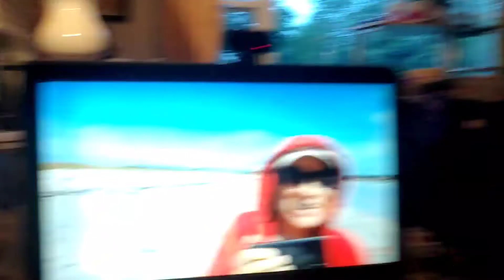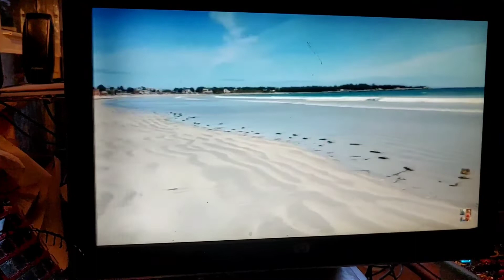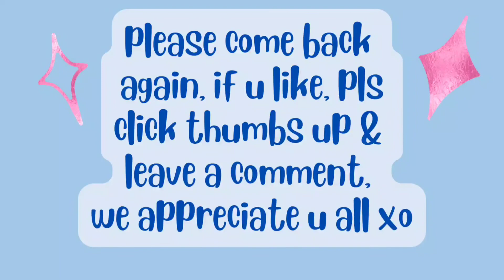June24/22 Richie💘 home from work & kitties. just talking in the kitchen, cats begging for attention😻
hi, my name is Patricia & I am a RECOVERING processed food addict. Wow, can hardly believe it, I FINALLY made it to my 100lb goal😳😋 I ate 3100 lbs spuds in 4y3m3days. High whole starch for satiety. Before I started this journey 4y3m ago, I was nearly bed bound by illnesses , CFS, IBS & FIBRO, restless legs, HBP, racing heart & mind, depression, etc, the list goes on..&the extra weight,239 lbs.. When I started this the stomach specialist said to me try and lose 10 lbs & see if your stomach feels any better. At that time I was on 2 different stomach pills& something for And I started moving my arms& legs while laying on the sofa bed.. So I did what he said he was not condescending like some doctors& he said 10 pounds, he didn't say a hundred pounds because that would be very overwhelming. But when I lost that 10 pounds & I started feeling better .I did start taking vitamin D. I started to feel a little energy & I was watching my 600 pound life at the time. It was around that time that I found Chef AJ on YT & John Pierre. And he said you don't have to do 10000 steps, any movement will do. I started getting a little stronger and more energy. I started walking a year ago April just taking a few steps around the yard & i kept increasing until I got to this point where I can walk at least 55 minutes at one time and over 8,000 steps at one time. I can work on the woodpile for 1 to 3 hours &that's all standing and moving all the muscles lifting & tugging and pulling and pushing. So all this time following Chef AJ & dr. John McDougall of the starch solution. And that is how I came to get this transformationa that I had no idea this would happen to me. Plus when I gave up the meat and animal products and highly processed foods my taste buds changed &I began to Crave vegetables like brussel sprouts and fruit. And now if I feel like binging I eat Persian cucumbers cherry tomatoes banana and orange& I do not feel guilty or bloated actually I never feel bloated from eating anymore, all my stomach problems went away, my bowel problems went away that I had since birth. I got off five of six medications I still do take for low thyroid. Anyway here's me from a size 3x to a size 10. I never lost more than one pound a week like some people do when they do a drastic eating plan change but that's okay I'm a patient woman. I'm 69 & I feel better then I have in many years, well at least from probably 2007 on. O yes &I don't need my cane anymore but the osteopath worked on my right hip leg & I no longer need a cane or the grocery store cart to get me around the store. I used to just walk and shuffle my feet like a a really older person &now I'm practically run through the store LOL wow I better stop here looks like I'm writing a novel. Oh yes Richard is also lost about 40 pounds without even trying, from eating what I cook mostly just for his lunches at work and the more potatoes we eat The Slimmer we're getting. If I didn't lose any more I would be happy at this weight 139 . I'm still going to eat the way I'm eating, if I lose more I lose more, if I don't I don't. Oh yes & I am doing intermittent fasting eating two meals a day from 5 to 6 p.m. I eat again around 12-1 p.m. the next day. If I feel hungry like I did in the middle of the night last night, I just tell myself, it's not really hunger, you don't have to eat until noon LOL and it works 😋🥔🌽🍠💪

00:00 intro
00:10 running water
00:52 Rich home from work/my lovely van
01:27 cats, Rich, talk, he's petting cats, talking
07:19 outro